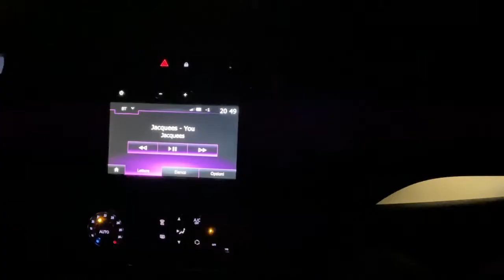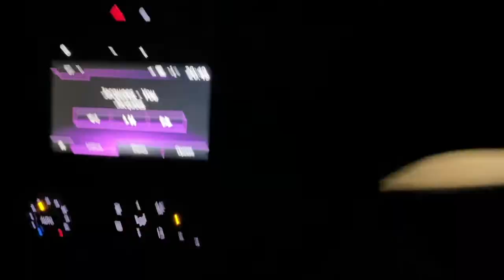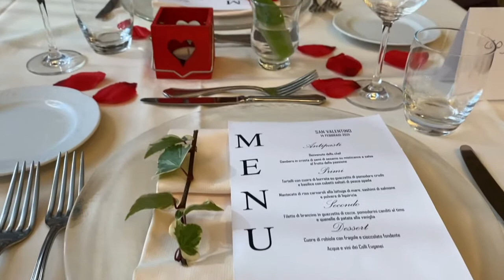REGALO UN WEEKEND DA SOGNO IN HOTEL A 4 STELLE PER SAN VALENTINO ALLA MIA RAGAZZA!!! *scioccata*